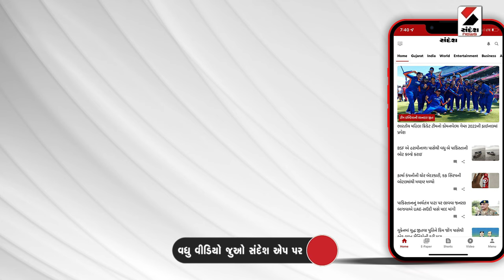Breaking News | બાવળામાં ફૂડ પોઈઝનિંગે લીધો બાળકીનો ભોગ | Food | Bavla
બાવળામાં ફૂડ પોઈઝનિંગે લીધો બાળકીનો ભોગ
ફૂડ પોઈઝનિંગથી 7 વર્ષીય બાળકીનું મોત
જેકડા ખાતે ઈંટભઠ્ઠામાં કામ કરતા શ્રમિકોને ફૂડ પોઈઝનિંગ
ભોજન કર્યા બાદ અચાનક 7 શ્રમિકોની તબિયત લથડી
શ્રમિકો સહિત બાળકો પર ફૂડપોઇઝનિંગની અસર
સાતેય શ્રમિકો બાવળા સરકારી હોસ્પિટલમાં દાખલ
સારવાર દરમિયાન 7 વર્ષીય બાળકીનું મોત
ઘટનાને લઈ આરોગ્ય ટીમ થઈ દોડતી